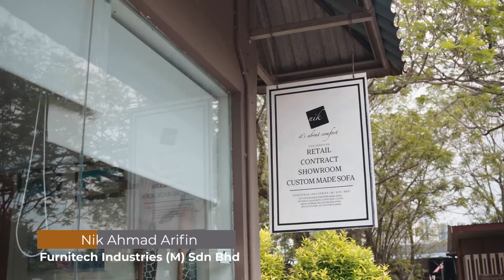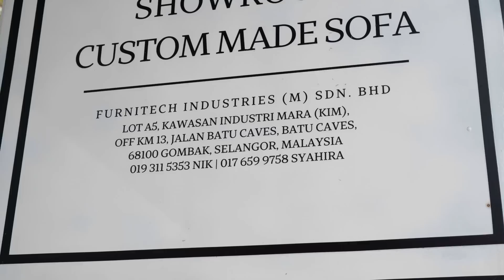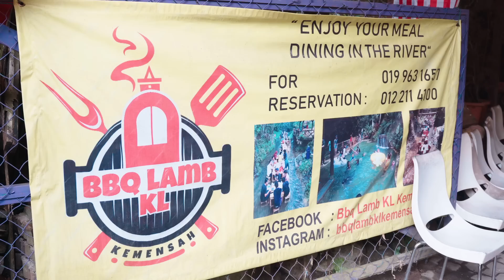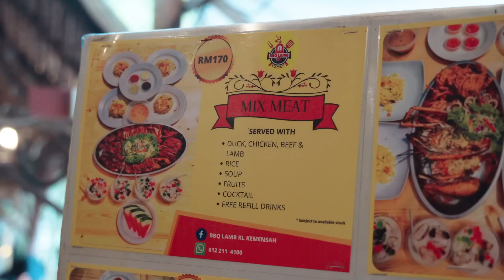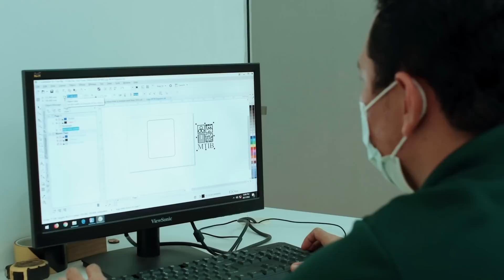Siri Jelajah Fikri Zamri x MTIB Episod 5 FULL : Gombak, Selangor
KENALI USAHAWAN MTIB: FURNITECH INDUSTRIES (M) SDN. BHD.

Siri Jelajah Fikri Zamri x MTIB Episod 5 FULL

Gombak, Selangor

Pengalaman makan di dalam sungai ditemani Makhlok Macho aka Bengah, memang tak dapat dilupakan! Makan sambil berkongsi cerita mengenai peranan agensi Malaysian Timber Industry Board yang banyak membantu usahawan-usahawan perkayuan di Malaysia.

Episod kali ini, Fikri ZamRi x Malaysian Timber Industry Board bawakan Furnitech Industries (M) Sdn. Bhd. untuk berkongsi cerita mereka.